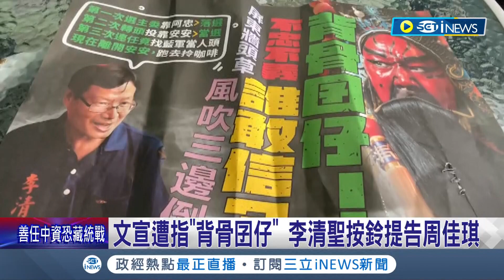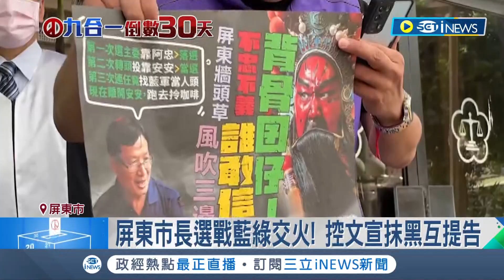屏東市長選戰藍綠交火! 文宣遭指"背骨囝仔" 李清聖控告周佳琪"抹黑" 周佳琪:望社會公評│記者 朱俊傑 李香儀│【台灣要聞】20221027│三立iNEWS